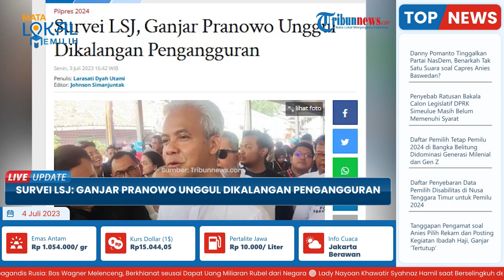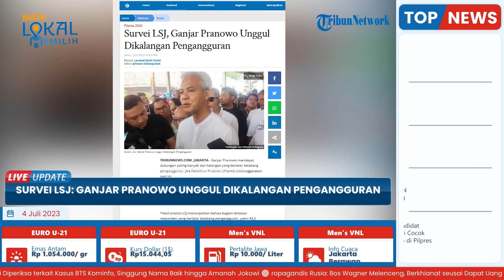Ganjar Pranowo Digandrungi Kalangan Pengangguran Capai 43,5 Persen, Ini Penjelasan Hasil Survei LSJ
TRIBUN-VIDEO.COM - Hasil survei Lembaga Survei Jakarta (LSJ) menerangkan, bacapres dari PDI Perjuangan, Ganjar Pranowo mendapat dukungan paling banyak dari kalangan yang berlatar belakang pengangguran.

Rilis survei menyebutkan, elektabilitas Ganjar dari kalangan pengangguran sebesar 43,5 persen.

Dikutip dari  Tribunnews.com  pada Selasa (4/7/2023), Direktur Riset LSJ, Fetra Ardianto memberikan penjelasan dalam jumpa pers hasil survei LSJ, Senin (3/6/2023).

Keunggulan elektabilitas Ganjar dari kalangan pengangguran ini jika Pemilihan Presiden (Pilpres) diselenggarakan sekarang.

"Hasil analisis LSJ menunjukkan bahwa bagian terbesar responden yang berlatar belakang pengangguran, yakni 43,5 persen menjatuhkan pilihan pada Ganjar Pranowo jika Pilpres dilaksanakan saat ini," ujar Direktur Riset LSJ, Fetra Ardianto.

Dikatakan, sebanyak 32,5% mengaku akan memilih Prabowo Subianto dan 20,5% responden pengangguran memilih Anies Baswedan.

Namun, Direktur Riset LSJ menjelaskan kelompok pengangguran termasuk dalam kelompok pemilih kritis.

Oleh sebab itu mereka bisa dengan mudah beralih pilihan dari satu Capres ke Capres lain.

Dikatakan, mereka akan memilih Capres yang berpotensi dapat menciptakan lapangan kerja.

"Tapi pada akhirnya mereka akan memilih Capres yang berpotensi dapat menciptakan lapangan kerja," ujarnya.

Sebelumnya LSJ juga merilis hasil survei terkait elektabilitas Capres simulasi 3 nama.

Yakni Prabowo Subianto, Ganjar Pranowo dan Anies Baswedan.

Direktur Riset LSJ, Fetra Ardianto menerangkan, dalam hasil survei kali ini, elektabilitas Prabowo Subianto berada di puncak dan sangat signifikan.

Yakni sebesar 40,3 persen.

Lalu disusul Ganjar Pranowo dengan perolehan 32,6% dan Anies Baswedan 20,7%.

“Prabowo unggul sangat signifikan 40,3 persen dari dua pesaing utamanya yakni Ganjar Pranowo yang hanya dipilih oleh 32,6% dan Anies Baswedan 20,7%,” ujarnya.

Sedangkan, sebanyak 6,4% responden menyatakan tidak tahu atau tidak menjawab pertanyaan yang diajukan oleh LSJ.

Hal itu berkaitan dengan “Seandainya Pilpres dilakukan hari ini dan hanya diikuti oleh Prabowo, Ganjar dan Anies, siapakah yang akan anda pilih?”.

Fetra menerangkan, data tersebut semakin menegaskan bahwa keunggulan Prabowo Subianto atas para kompetitornya adalah suatu realitas.

Mengingat dalam format pertanyaan apapun (terbuka/tertutup) Prabowo selalu leading atas lawan-lawannya.

“Data ini semakin menegaskan bahwa keunggulan Prabowo Subianto atas para kompetitornya adalah suatu realitas mengingat dalam format pertanyaan apapun (terbuka/tertutup) Prabowo selalu leading atas lawan-lawannya,” jelas Fetra.

Diketahui, survei ini dilakukan pada periode 20-29 Juni 2023.

Sampel sebanyak 1200 responden di 34 Provinsi.

Margin of error survei ini +/- 2,83% dengan tingkat kepercayaan 95%.

Survei dilakukan melalui metode teknik wawancara melalui telepon dengan bantuan kuisioner.

(Tribun-Video.com/ Tribunnews.com)

Artikel ini telah tayang di Tribunnews.com dengan judul Survei LSJ, Ganjar Pranowo Unggul Dikalangan Pengangguran,
Editor: Johnson Simanjuntak